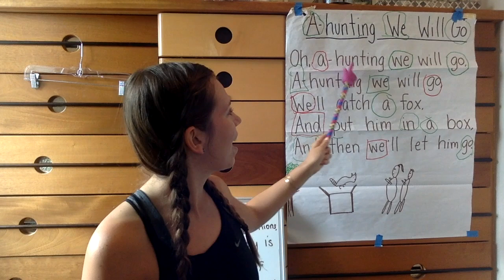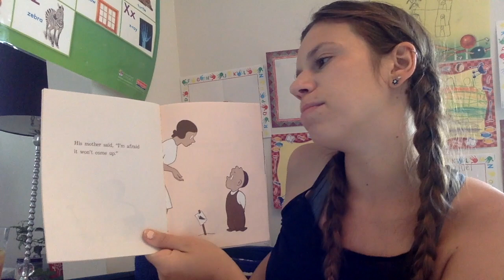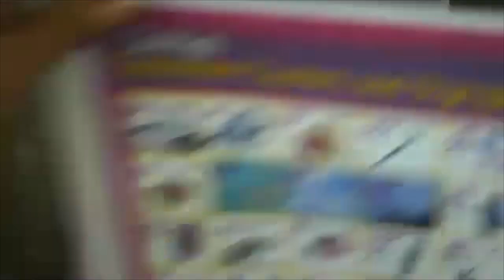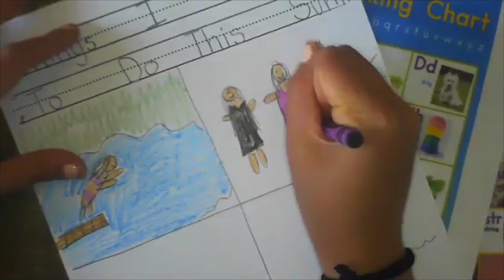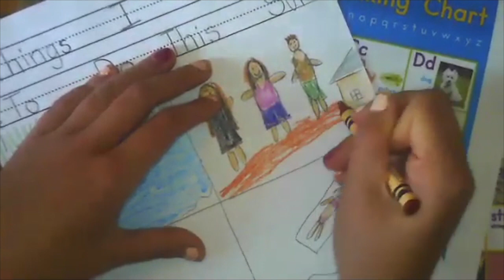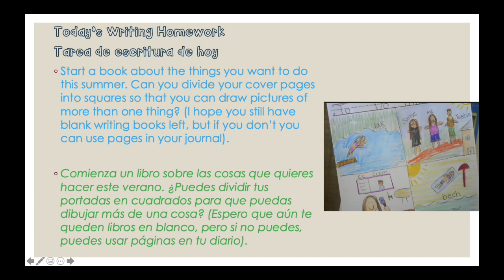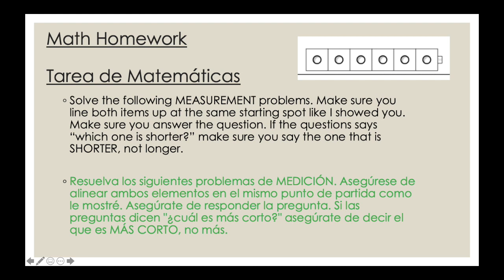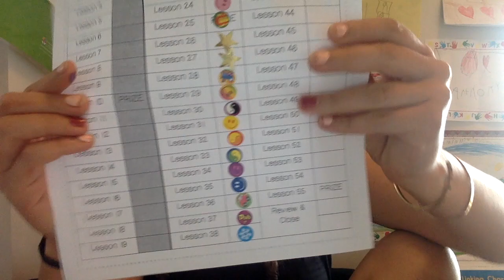Lesson 43: Monday, June 1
This video is about Lesson 43: Monday, June 1